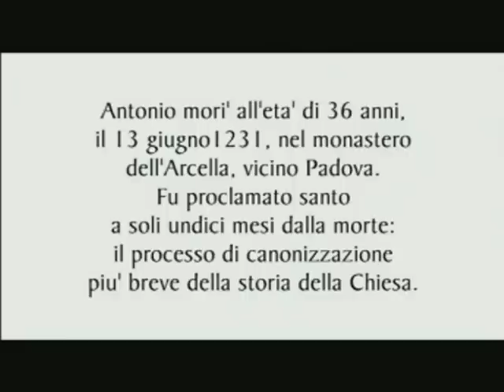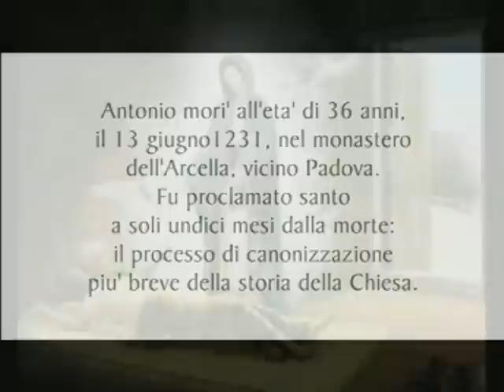Svätý Anton Paduánsky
Home